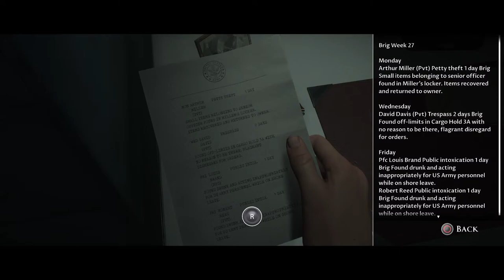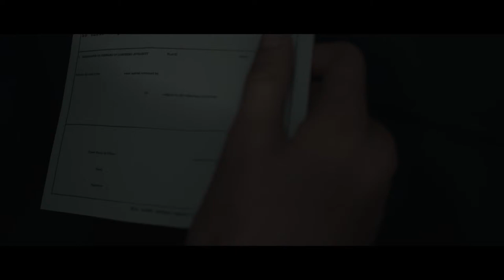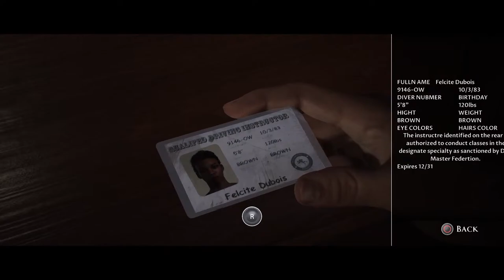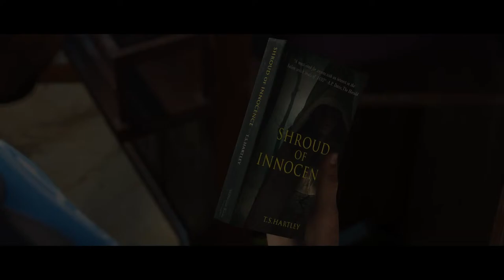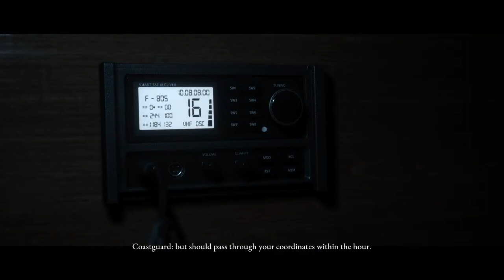Man of Medan pt1